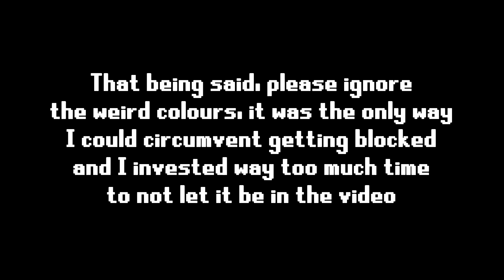MCFS Highlights (ft. EVScape, Purpp, Ron Plays Games) | Skiddler Twitch Highlights #11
Play Oldschool Runescape now, a free to play (F2P) online MMORPG